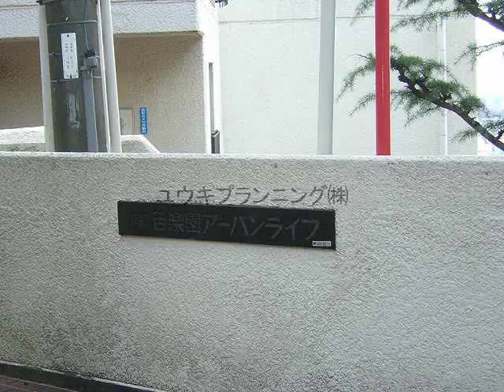芦屋駅 中古ﾏﾝｼｮﾝ 西宮市苦楽園五番町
中古ﾏﾝｼｮﾝ
ＪＲ東海道本線
芦屋駅徒歩2分
西宮市苦楽園五番町　　苦楽園小学校　苦楽園中学校進和苦楽園アーバンライフ
2SLDK